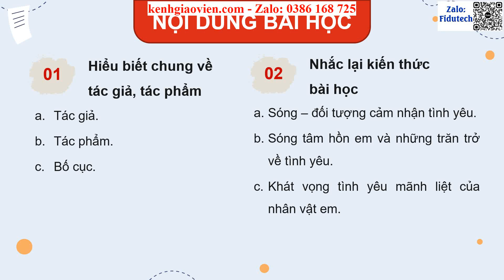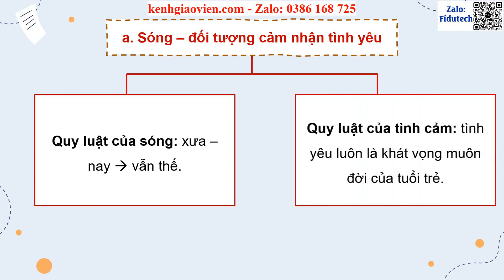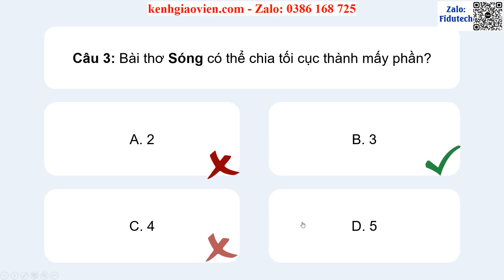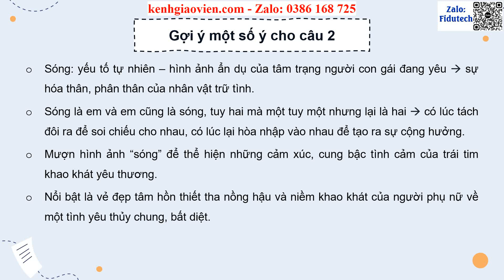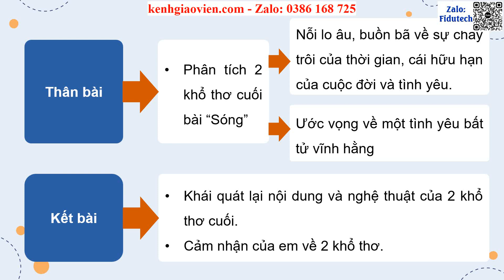Giáo án PPT dạy thêm Bài 1: Sóng | GA điện tử dạy thêm Ngữ văn 11 Cánh diều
Phía trên là giáo án Powerpoint dạy thêm Bài 1: Sóng | Giáo án điện tử dạy thêm Ngữ văn 11 cánh diều. Giáo án được làm với phong cách: hiện đại, đẹp mắt để tạo sự hứng thú cho học sinh.
Ngoài ra, chúng tôi có đầy đủ giáo án powerpoint các bài dạy thêm cho chương trình mới Ngữ văn 11 cánh diều. Tin chắc rằng: Khi sở hữu bộ giáo án này, việc giảng dạy của thầy cô sẽ trở nên nhẹ nhàng và đạt hiệu quả tốt.